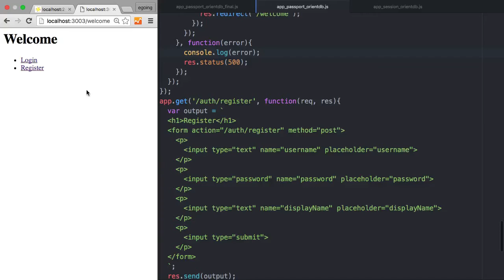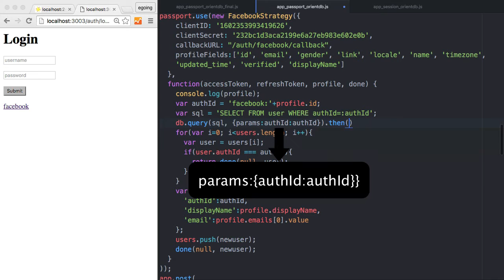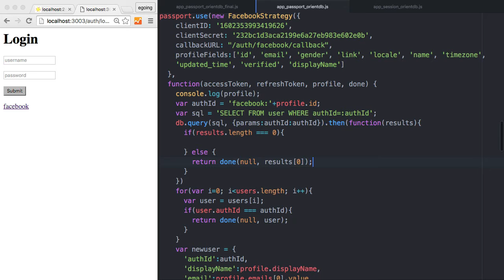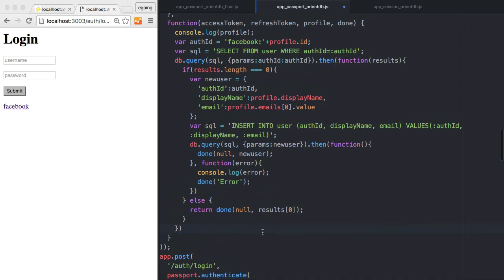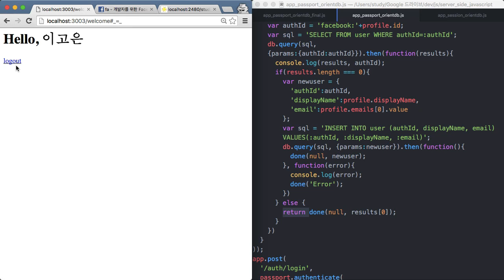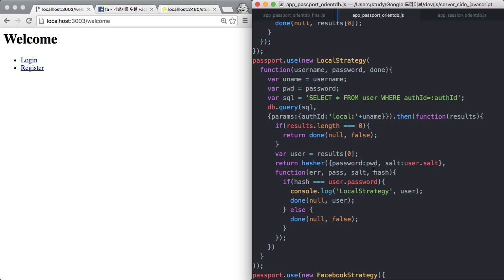Server Side JavaScript - Auth orientdb 5 : federation